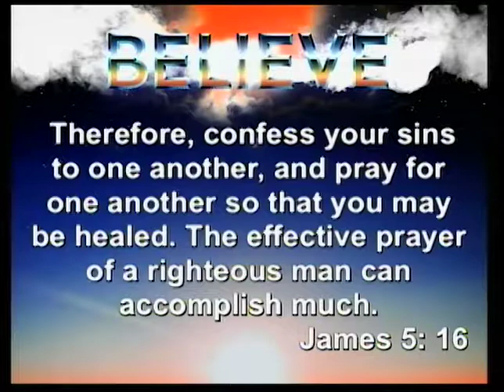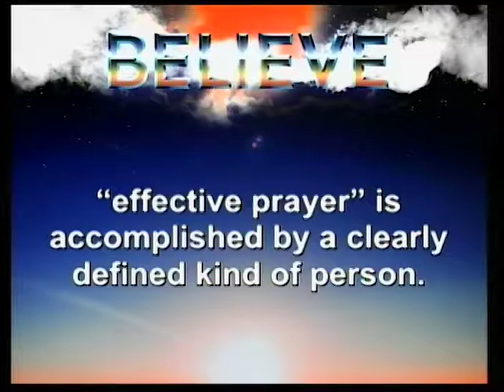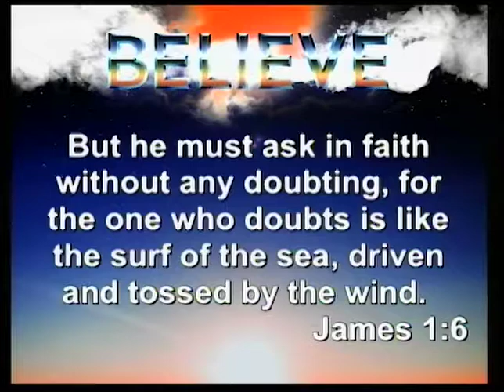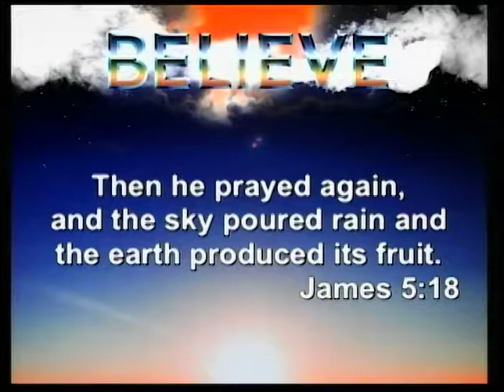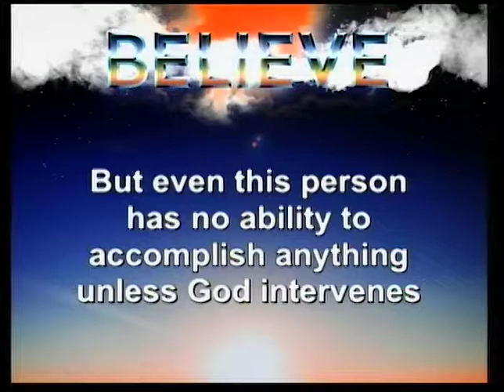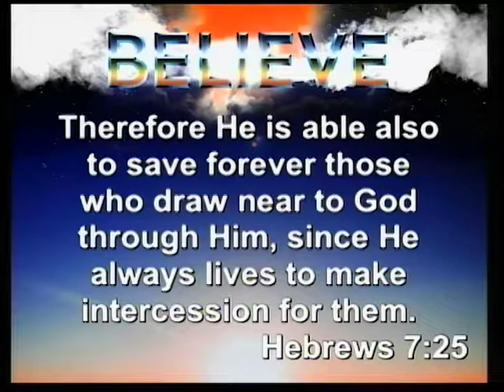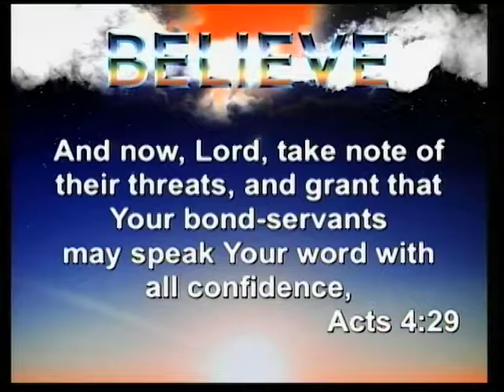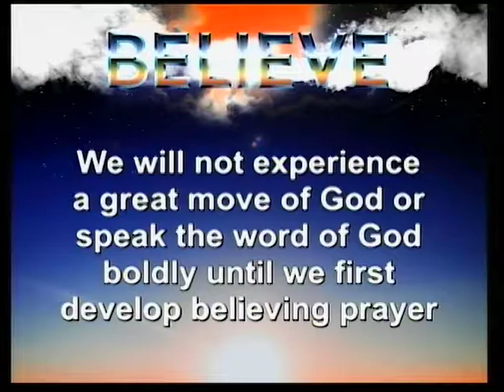Believe: A Theology Of Prayer Part 2 Week 3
September 30
Believe: A Theology Of Prayer Part 2
Week 3
Pastor Tony Lambert
Matthew 21